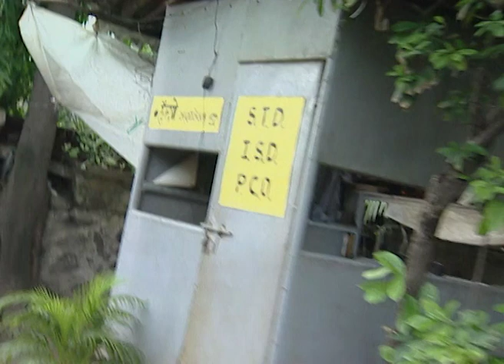Aakreet - Marathi Serial - Full Ep - 6 - Sayaji Shinde, Sandeep Kulkarni, Atul - Zee Marathi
Show Name : Aakreet
Producer/Star Cast : Sayaji Shinde, Sandeep Kulkarni, Atul
Episode No : 6

Aakreet is an Indian marathi tv serial aired on zee Marathi.The show comprises various celebrity, famous  tv actors and many more making it one of the best serials to watch on television